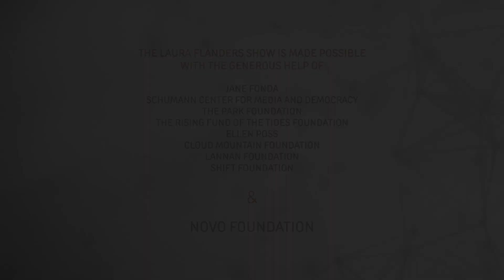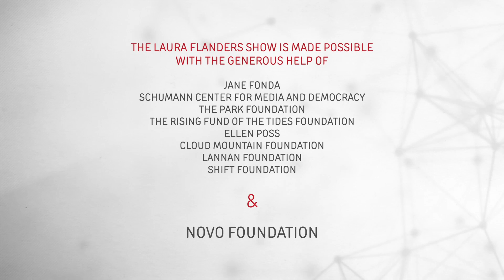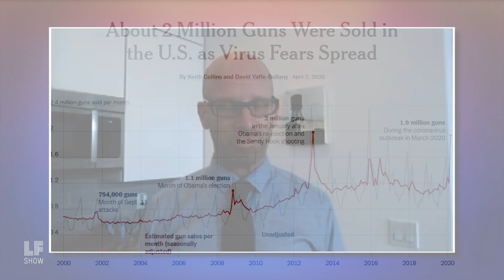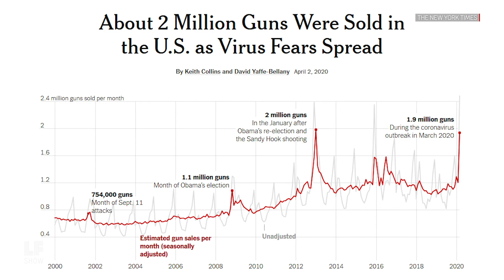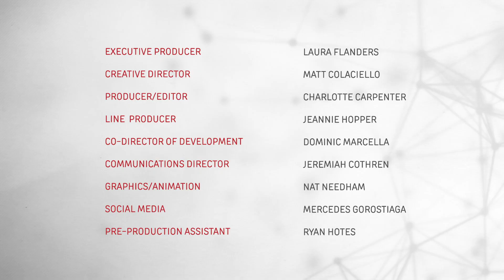Armed and Unmasked: Whiteness at the Core of a Public Health Crisis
White Supremacy and the Covid crisis aren’t separate. They’re linked.

Defunding public health services and deregulating gun ownership have been catastrophic for public health and yet, the majority of white voters support exactly those policies. The spectacle of hundreds of mostly white, unmasked Trump supporters crammed into indoor rally venues during a pandemic exemplifies this phenomenon. In this interview, conducted just days before the Memorial Day murder of George Floyd, physician and public health researcher Jonathan Metzl describes how American racism sabotages our public health system and costs millions of lives in a suicidal way. Metzl talks about the deadly role of Donald Trump and the conclusions he’s drawn about how any of this can be turned around.

Guests:
Jonathan Metzl is a professor of sociology and psychiatry, and the director of the Center for Medicine, Health, and Society at Vanderbilt University. His most recent book is called Dying of Whiteness: How the Politics of Racial Resentment is Killing America's Heartland.